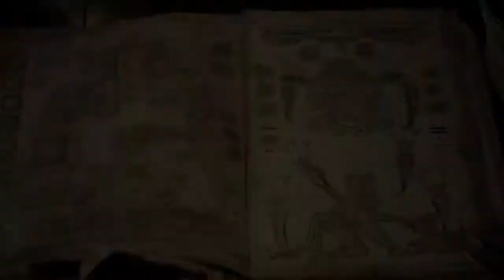Donald James - TV Promo Demo #12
Donald James is also the voice you hear on Promos, Commercials and Documentary narrations ... but that's not all, there's also the Internet, audio prompts for equipment used in Medicine, as well as countless devices that make up the growing world of new technologies. Even if you think you know his work, it's quite likely that you've heard him and didn't even know it!